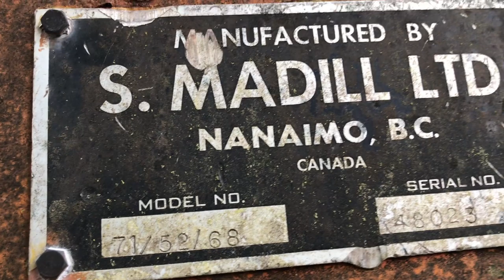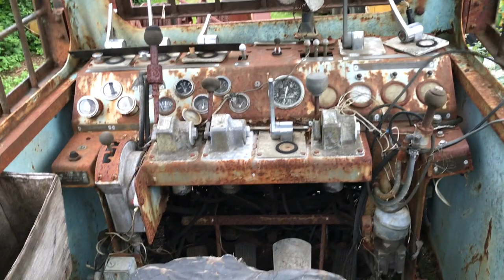Madill 052 self propelled yarder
Ernie Neilson yard art from two years ago.